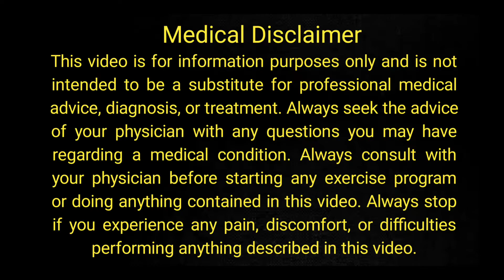Sumblo Booti Benefits in Urdu - How To Use Sumblo Booti - Dr G Abbas